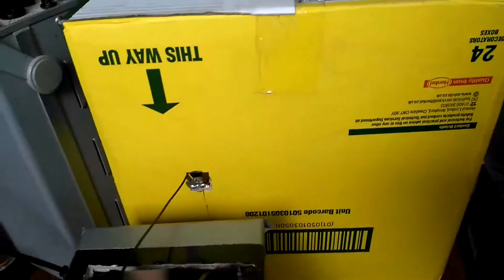3D Printer Problems: PLA Part Warping - guide - HOW TO SOLVE IT! (TronXY X1)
3D printer part warping is a problem. This video guide is the solution for 3D printing PLA parts in my case, on my TronXY X1.

When I made this video I didn't know whether it was the hot enclosure or the blue tape,  or both which solved the problem.

But now I know that it was the tape.

So - painter's tape (known as "masking tape" in the UK) is the way to go.

I'd read about it but dismissed it because the sticky side was down, and I couldn't see how it would work. Well, it works.

The only down-side is that part printed on this tape received a mat finish. Apparently, you can fix that by polishing the tape with a solvent, but I have not so far seen that succeed. Still - it's an excellent solution to PLA part warping for me.